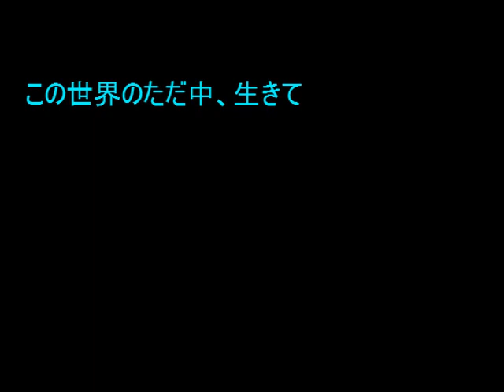No.831 「世界は」 Aポエット オリジナル曲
兎さんにとって地球や宇宙の知識が必要ないのと同様に、宇宙開発への投資や宇宙飛行士の感想などは、現在に生きる人類の貧困などの経済事情や環境問題への投資とは直接、関わりがないことだ。

写真は、カワラノギク。